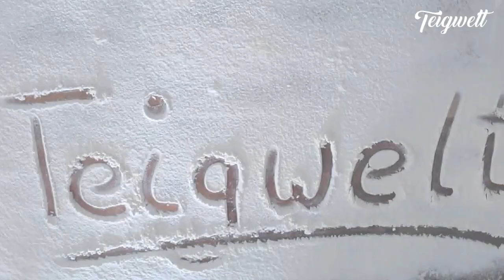Teigroller Test - 5 verschiedene Varianten im Praxistest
Ein Küchenhelfer, viele Namen: Teigrolle, Nudelholz, Nudelwalker, Wellholz, Wallholz, Rollholz, eine Nudelrolle, Teigwalze, Backrolle, Kuchenrolle oder Teigroller. Alle meinen eigentlich ein ähnlichen Produkt. Wir haben uns 5 Produkte genauer angeguckt und getestet.

Produkt 1: Norpro Teig- und Pizzaroller
Produkt 2: Kaiserflex Teigrolle
Produkt 3: Klassisches Nudelholz mit Griffen
Produkt 4: Homeasy Teigrolle ohne Griffe aus Edelstahl
Produkt 5: TreeBox Profi Teigrolle

Inhalt

00:00 Intro
00:15 Doppel-Nudelpizzaholz
01:15 Mit Griffen und Silikonbeschichtung
02:12 Klassiches Nudelholz mit Griffen
03:09 Metall ohne Griffe
03:49 Keine Griffe mit Silikonbeschichtung
04:27 Fazit